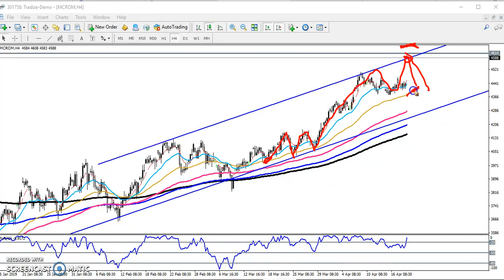Today MCX Crude Oil Market Research 22.04.2019 (Hindi)